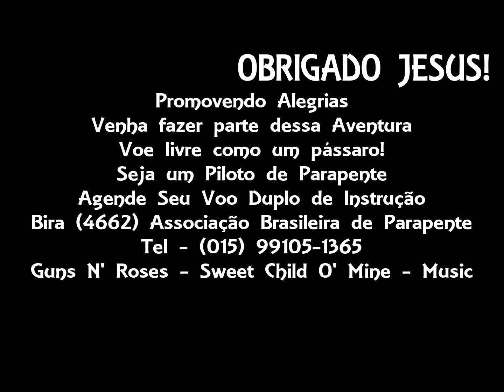Voo do Carlos